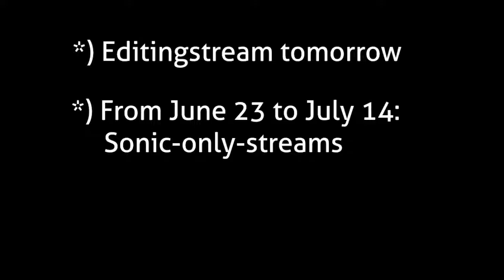Update!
Nur ein kleines Updatevideo
[DESIGNS]

-Du zeichnest gerne am Computer?
-Du möchstest gerne erkannt werden?
-Und du willst mit einem anderen zusammenarbeiten?

Dann bist du genau bei der richtigen Stelle!

Ich suche einen Digital Art Designer für meine Kanäle!

-Du bekommst in jedem Video Credit
-Deine Bemühungen werden dir ausgezahlt
-Und du bist ein Teil der "R-Force"